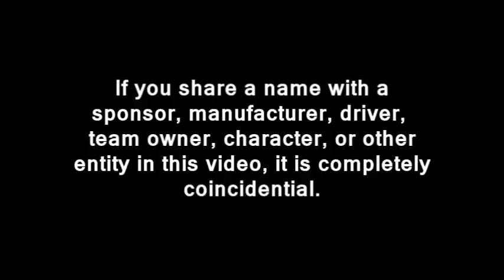2014 TM Master Cup Series, Round 05: France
The fifth race in France.